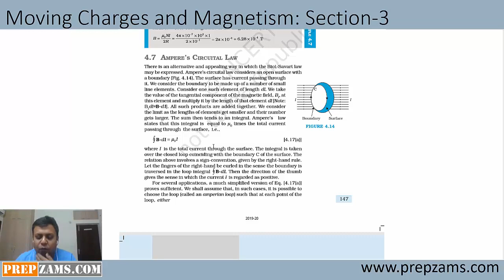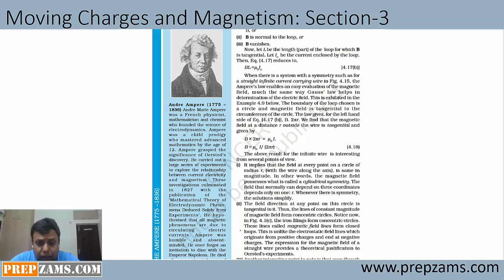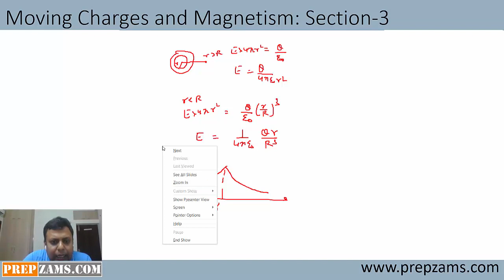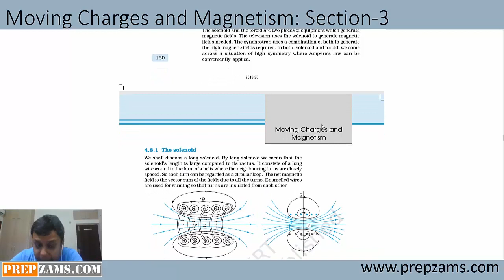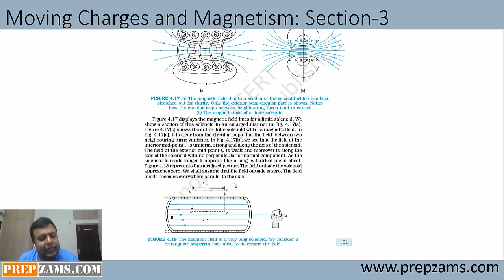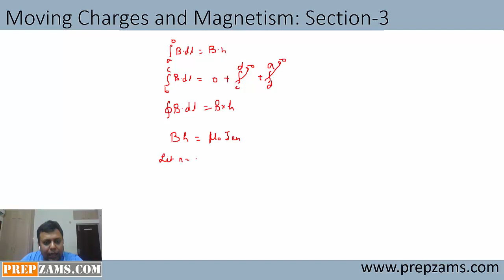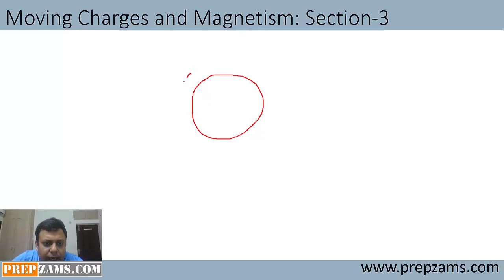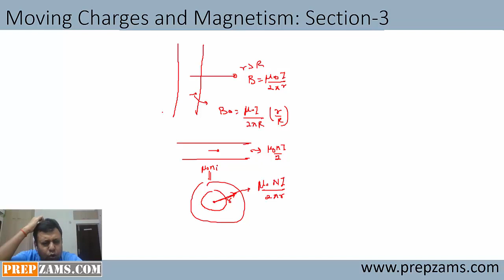Class xii Physics Moving Charges and Magnetism Sec 3